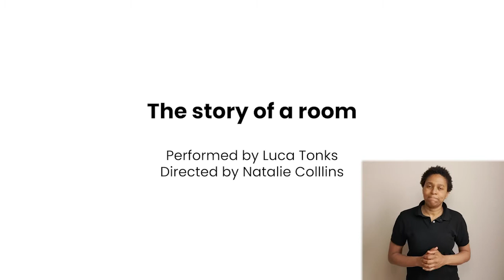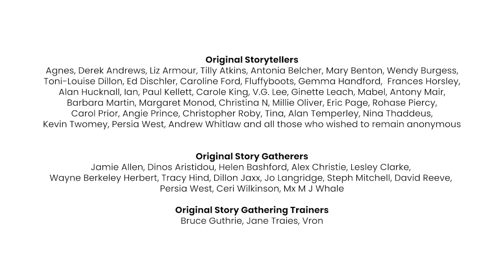'Hear Us Out Verbatim' with BSL | Hear Us Out Programme 2021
‘HEAR US OUT VERBATIM’
A celebration of stories, age and community, this collection of verbatim theatre performances celebrates older LGBTQ+ people’s lives.

Last year, our participants were directed by Hear Us Out Artistic Director Dinos Aristidou to perform older LGBTQ+ people’s stories. This year, they’ve taken on the roles of both director and performer to bring to life older LGBTQ+ people’s real-life stories and experiences in this collection of digital performances.

ACCESSIBILITY
If you would like to watch 'Hear Us Out Verbatim' without BSL interpretation, please watch

To turn on captions, click on the 'Subtitles/closed captions (c)' button on the bottom right hand corner of each video. Alternatively, click on the 'Settings' button on the bottom right hand corner of the video, select the 'Subtitles/CC (2)' option and then choose 'English (United Kingdom)'. On the same part of the 'Settings' menu you can also click 'Options' in the top right hand corner of the menu to change the size and colour of the captions.

*Fundraising, payments and donations will be processed and administered by the National Funding Scheme, operating as DONATE, a charity registered in England and Wales (1149800) and Scotland (SC045106). In addition to any text donation, you will incur your standard network message charge (based on your service provider rates).

If you'd like to see the accompanying film we made 'Hear Our Stories' with BSL please watch

‘HEAR US OUT VERBATIM’ CREDITS
Presented by
New Writing South

'A story of a boy from Worthing'
Performed by David C Dawson
Directed by Patrick Kealey

'A story of a door opening'
Performed by Verona Moitt
Directed by Luca Tonks

'The story of a room'
Performed by Luca Tonks
Directed by Natalie

'A coming of age story'
Performed by Janet Jones
Directed by Christina N

'A story of gain and loss'
Performed by Natalie
Directed by Verona Moitt

'The story of creating queer family'
Performed by Patrick Kealey
Directed by David C Dawson

BSL Interpreter
Ali Gordon

Artistic Director
Dinos Aristidou

Editor
Rosie Powell

Original Story Gatherers
Jamie Allen, Dinos Aristidou, Helen Bashford, Alex Christie, Lesley Clarke, Wayne Berkeley Herbert, Tracy Hind, Dillon Jaxx, Jo Langridge, Steph Mitchell, David Reeve, Persia West, Ceri Wilkinson, Mx M J Whale

Original Story Gathering Trainers
Bruce Guthrie, Jane Traies, Vron

Project Manager
Lee Smith

General Manager
Sarah Crompton

Executive Producer
Lesley Wood

Sarah Ferrari